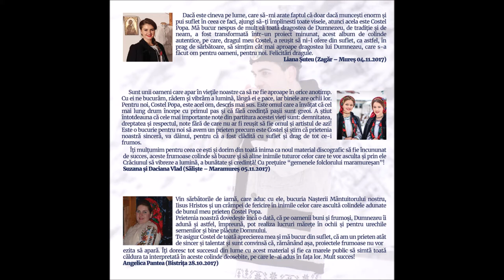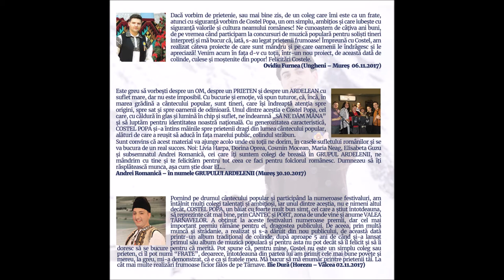13 Viflaime, Viflaime - Costel Popa si Angelica Pantea (ALBUM COLINDE 2017)